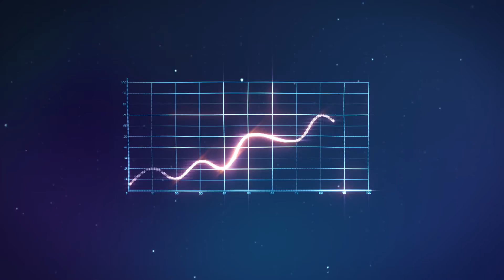4Dx Ltd - First of Its Kind Four-Dimensional X-Ray Lung Imaging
Founded out of Monash University, this company is using advanced technology and a cloud-based platform to detect the early signs of lung disease using 4D technology.